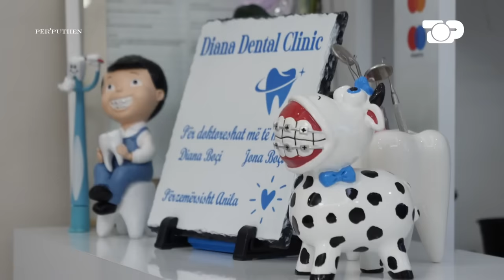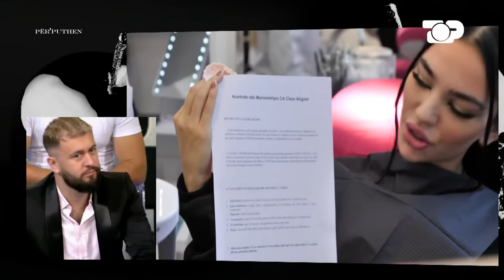E rëndë/ Enisa i gjuan me shuplakë Herisonit, pastaj shpërthen në lot - Ep.49 Përputhen 27/11/2023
Ndodh e papritura sot në program, Enisa qëllon me shpullë Herisonin. Çfarë po ndodh, si arritën në këtë përfundim

Çdo ditë nga e hëna në të premte, ora 18:15

Autore: Olsa Muhameti
Moderatore: Megi Pojani
Opinioniste: Neda Balluku